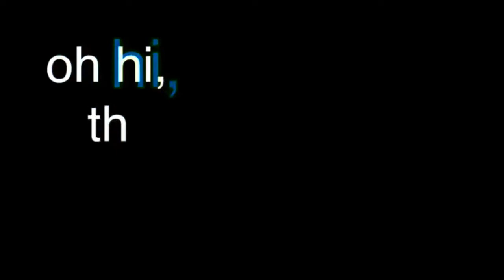Fortnite montage Bandit/ first solo game high kills